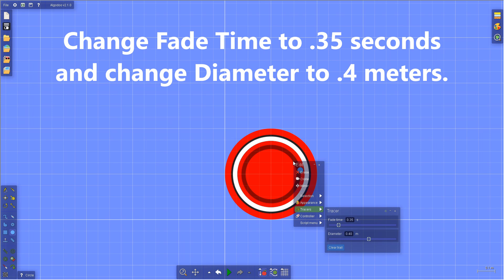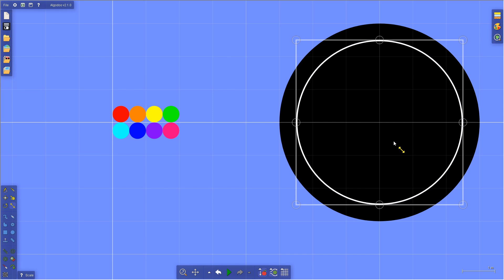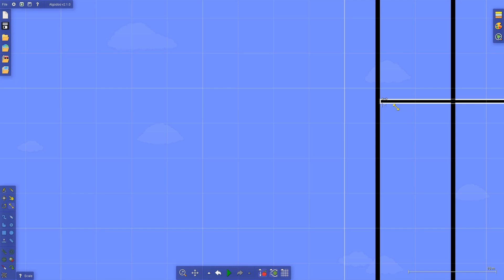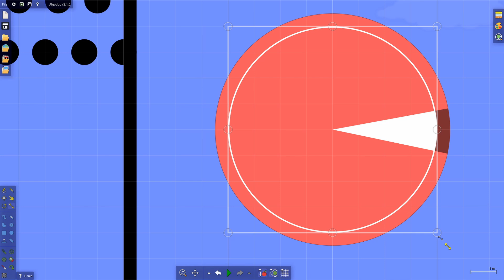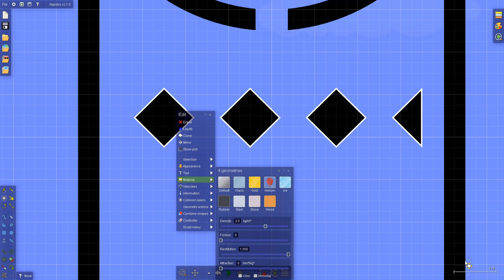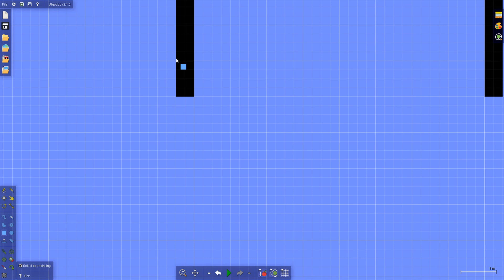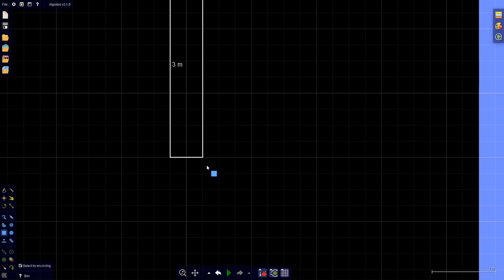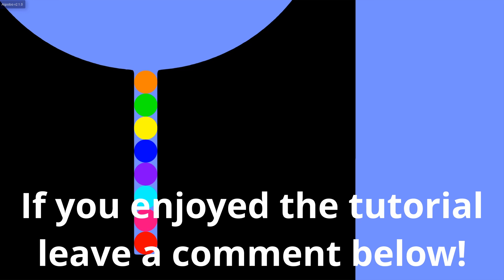How To Make a Marble Race Video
Ever wanted to know how to make a Marble Race video in Algodoo, you know those virtual Marble Race things? If so your in the right place, this is THE tutorial. This video is targeted too beginners, I tried to make things very easy, no scripting, and minimal difficult or complex creations. If this video get 200 likes, I'll make another tutorial on how to screen record, edit, and upload to YouTube OR a more complex Algodoo video, you guys can vote. Want to download Algodoo?
This is not a marble race, so if your looking for one this is just a tutorial, I suggest you look elsewhere on my channel! All the music in the video can be found Except for the last song which was by TheFatRat.

Having trouble with your Algodoo creation?

0:00 - Intro/Setup
0:19 - Making the Marble/s
2:04 - Starter
4:20 - Course Design